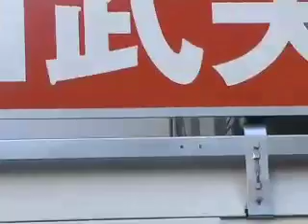河村たかし衆院議員 中央郵便局存続を訴える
‹河村たかし議員　旧中央郵便局存続問題を語る›
09年1月2５日（日）、千代田区長選がスタートした。新人下田武夫候補（71：民主党推薦）と現職石川まさみ候補（67：自公推薦）の一騎打ちと見られている。下田候補が、区政にはチェンジが必要と言えば、石川候補は、二期８年の実績を誇示して、より「安全・安心」の千代田区をめざす、と第一声を発した。石川氏は都庁で企画課長、副支局長を歴任してきたキャリア官僚で、湾岸開発にも関わってきた人物。したがって、これまで通り、開発優先のまちづくりを志向するものと見られる。一方、下田候補は、地元千代田区民の声を、反映したまちづくりをめざすと公約に謳っている。河村氏は、25日午前に、五番町交差点で行われた出陣式で、「下田さんと一緒に、石川区長に、丸の内の中央郵便局の保全を訴えたが、取り付く島がなかった。」と、区政刷新の必要を訴えた。（佐藤弘弥記）